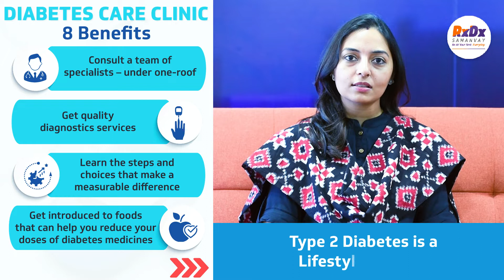Get Comprehensive Diabetes Care Under One Roof | RxDx SAMANVAY Malleswaram | Dr Jyotika Gupta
Diabetes can affect nearly all the organs of the body and patient’s may not even be markedly symptomatic in the initial stages. Timely evaluation, regular monitoring, and routine follow-ups keep the more severe effects of this lifestyle disease at bay.
What if you could get Comprehensive Diabetes Care Under One Roof?

In this video, Dr Jyotika Gupta, Family Medicine Specialist and Clinic Lead introduces The Friday Clinic for Comprehensive Diabetes Care @ RxDx SAMANVAY, Malleswaram, Bengaluru.

You can consult doctors and specialists for health, lifestyle, medication, diet and exercise, get tested for diabetic foot, eye check-ups, and more, every Friday, 8 am – 4 pm.